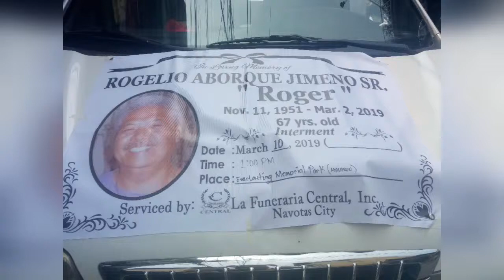My Bukas pa ( Tribute video for my grandfather)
This video is dedicated to my grandfather
song by : Rico j puno ( MAY BUKAS PA)